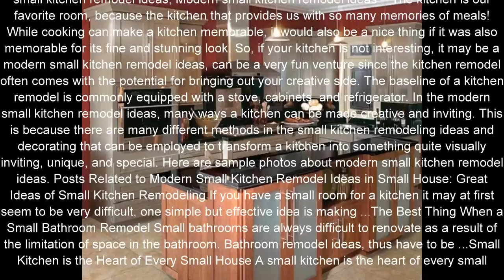Remodeling Small Kitchens